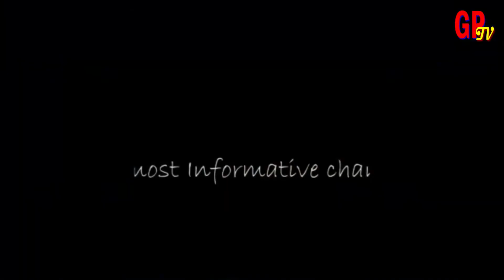GACHIE PRESTIGE TV NEWS UPDATE AT 7 P.M BY FAITH CHERUIYOT